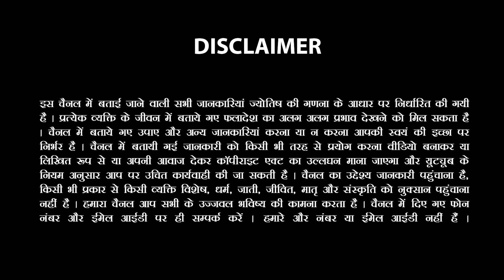मिथुन राशि (MithunRashi) 16 सितंबर 2023 से बुध होंगे मार्गी | जानिए कैसा होगा समय